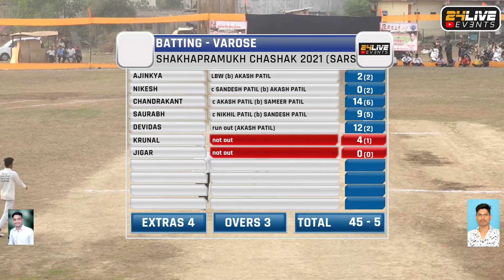JAY HANUMAN CHINCHIVALI GOHE vs VAROSE || शाखाप्रमुख चषक २०२१ (सारसन)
शाखाप्रमुख चषक २०२१ (सारसन) || DAY 3
24 LIVE EVENT (संदेश पाटील ८१०८९९९००९ // मिलिंद घरत ८८७९८९८३०३)